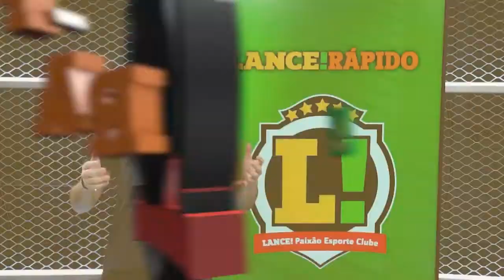LANCE! Rápido: Flamengo na semi da Liberta, Dragão despachou Suárez da Sula e mais!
✅L!R: NA SEMIFINAL! ✅

Flamengo e Atlético-GO avançaram para as semifinais da Libertadores e da Sul-Americana, respectivamente. Rafinha Alcântara foi oferecido a clube brasileiro.

Os detalhes estão no LANCE! Rápido